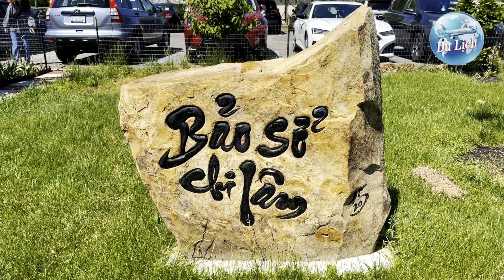Buddha's birthday celebration at Bao Lam Buddhist Temple in West Chester, Ohio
Let's visit Bao Lam Buddhist Temple in West Chester Ohio and celebrate Budda's birthday.

Buddha's Birthday (also known as Buddha Jayanti, also known as his day of enlightenment - Buddha Purnima, Buddha Pournami) is a Buddhist festival that is celebrated in most of East Asia and South Asia commemorating the birth of the Prince Siddhartha Gautama, later the Gautama Buddha, who was the founder of Buddhism. According to Buddhist tradition, Gautama Buddha was born c. 563–483 BCE in Lumbini, Nepal.

The exact date of Buddha's birthday is based on the Asian lunisolar calendars. The date for the celebration of Buddha's birthday varies from year to year in the Western Gregorian calendar, but usually falls in April or May. In leap years it may be celebrated in June.

In South and Southeast Asia, the Buddha's birth is celebrated as part of Vesak, a festival that also celebrates the Buddha's enlightenment (on the day of the full moon) and death. In East Asia, the awakening and death of the Buddha are observed as separate holidays.

Bao Lam Vietnamese Buddhist Temple is located at 7652 Lesourvilles West Chester Road, West Chester, OH, USA, 45069.

Buddha's Birthday Celebration Chùa Bảo Lâm Du lịch trải nghiệm # Travel west chester ohio Đại lễ phật đản ở chùa bảo lâm ohio